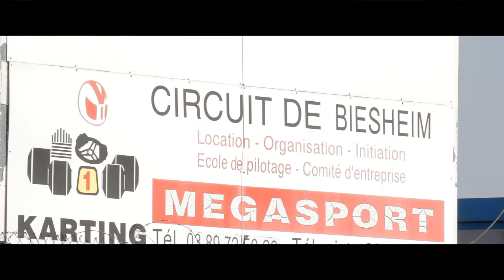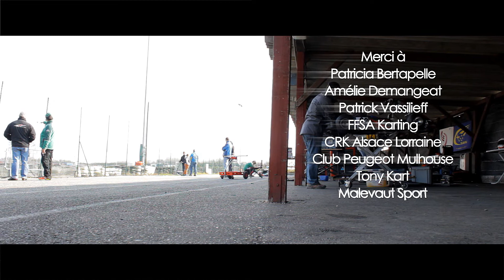GAETAN VASSILIEFF SEANCE D'ENTRAINEMENT DE KARTING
Une journée d'entrainement de Karting avec Gaëtan Vassilieff et sa team, sur le circuit de Biesheim en Alsace le 01 Avril 2013. Gaëtan fait du karting depuis l'âge de 5 ans. Licencié CRK ALSACE LORRAINE, de nombreux podiums et à 9 ans, le titre de Champion d'Alsace Lorraine en catégorie mini Kart. Et un avenir prometteur.
gaetan.new.fr/

A day of training of Karting with Gaëtan Vassilieff and his
team, on the circuit of Biesheim in Alsace on April 01st, 2013. Gaëtan make
kart since the age of 5 years. Graduate CRK ALSACE LORRAINE, at 9 years, championship of Alsace Lorraine in mini category Kart. And a promising future.
gaetan.new.fr/
Thierry KUBA FILMS
Réalisation de clips publicitaires et musicaux.
Films pour tous vos événements privés et professionnels.
Films institutionnels, promotionnels, films d'entreprises.